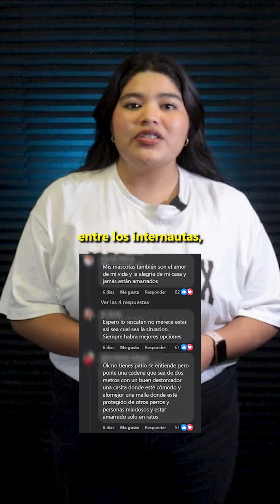Exhiben presunto maltrato animal en Saltillo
📱 | Síguenos y activa las notificaciones para que no te pierdas de nada